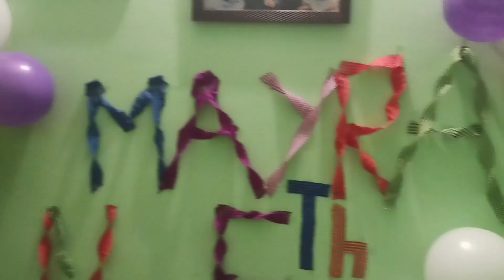बर्थडे पर हो गई इतनी बड़ी चोरी😂।।Daily Lifestyle Vlog|| PoojaNaren Vlog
बर्थडे पार्टी पर हो गई इतनी बड़ी चोरी😂।।Daily Lifestyle Vlog|| PoojaNaren Vlog#dailyvlog